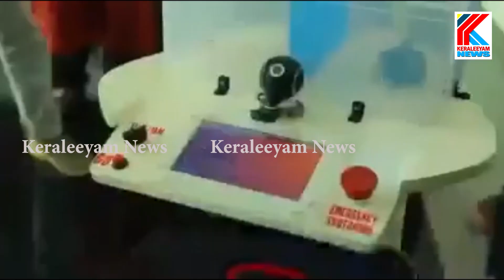മോഹൻലാൽ കൊവിഡ് വാർഡിലേക്ക് കൊടുത്ത റോബോട്ടിന്റെപ്രവർത്തനം ഇങ്ങനെ...